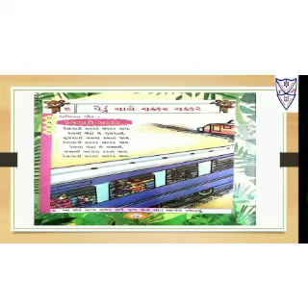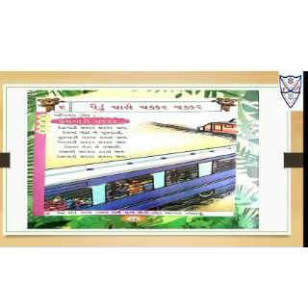Std-૩,sub-gujarati L-૬ પૈડું ચાલે ચક્કર ચક્કર- રેલગાડી સરરર જાય